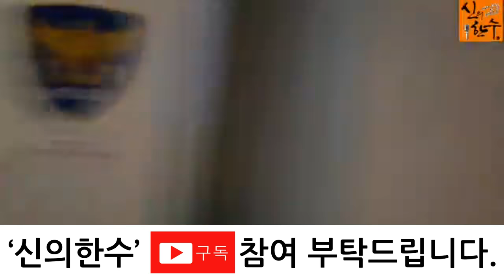신의한수 / 박근혜 대통령은 구치소에서 당당했다!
박근혜 대통령은 구치소에서 당당했다!